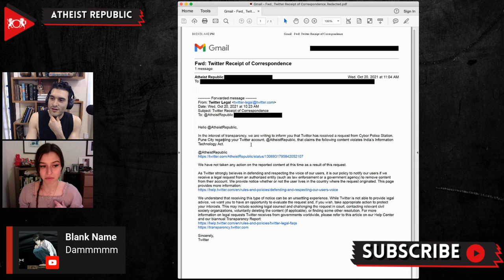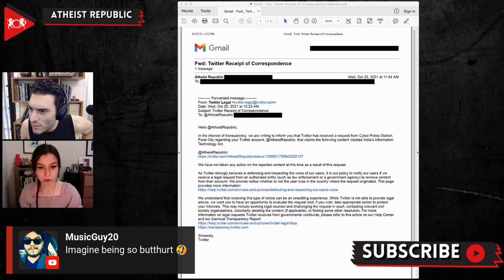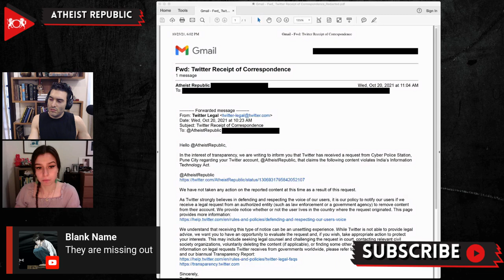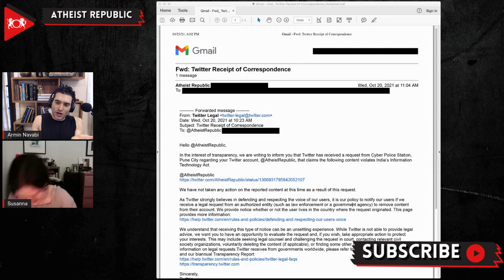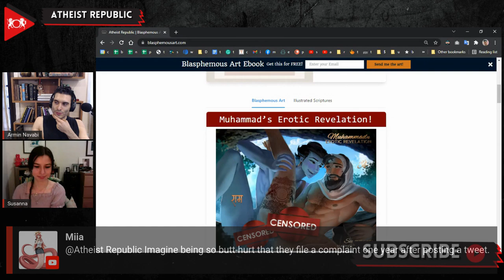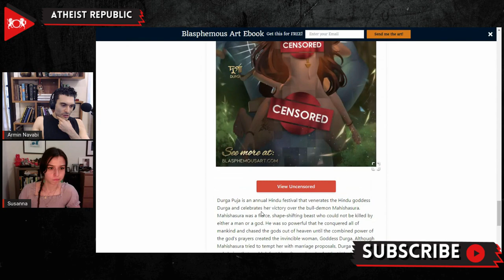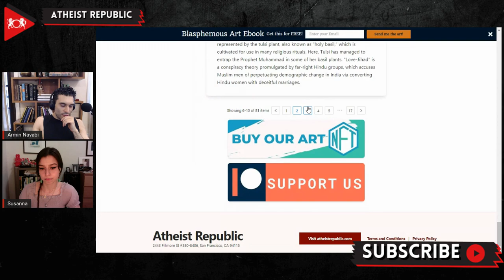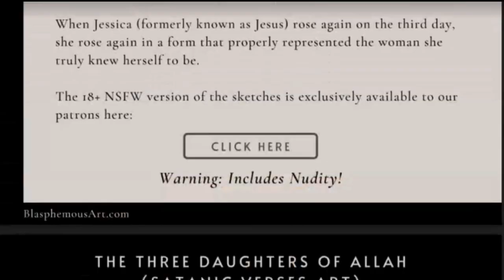Indian Cyber Police Make Request Against Blasphemous Tweet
Recently, Atheist Republic received an email notification from Twitter detailing that the Cyber Police Station in Pune City, India made a request to Twitter to remove a tweet that violated India’s Information Technology Act. Our leadership was surprised to receive this notice, given that it has been over a year since the controversy surrounding Atheist Republic’s blasphemy against Hindu deities began. The email provided a link to the offending tweet, and it was simply a tweet that promoted Atheist Republic’s tee-shirts and merchandise. However, if you look closely, you can see that some of the tee-shirts featured the “Sexy Kali” image that initially started the Hindu blasphemy controversy! It seems like the Indian government still has it out for Atheist Republic.